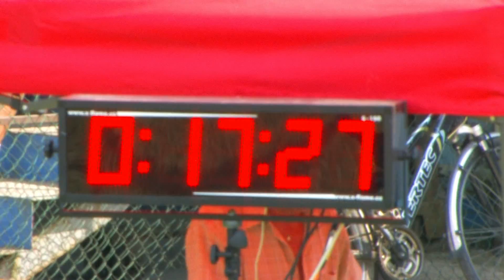Nedašova Lhota - ženy | Dohňany 20.07.2015